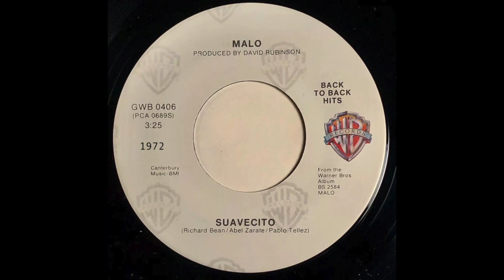Malo - Suavecito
Musica de Nicaragua de la epoca 60 y 70 y otras decadas incluyendo exitos internacionales de otros paices Latinos y otros idiomas